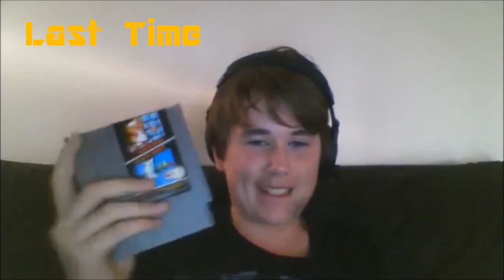speed build #1 (santa hat)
so guys what do you think of the new seares on the channle.

Electro-Light - Maze In The Sun (feat. Sidekicks)